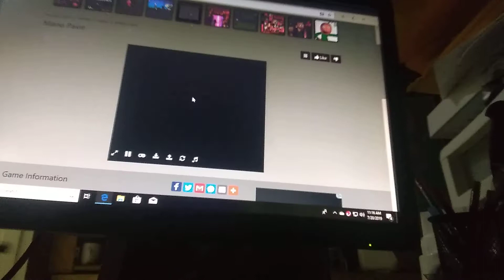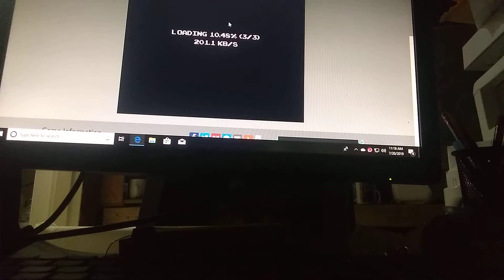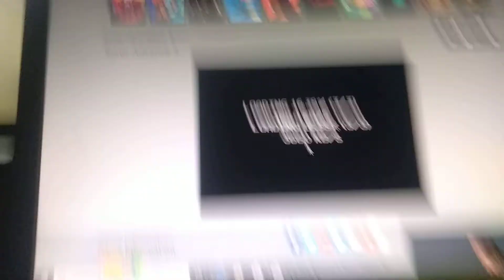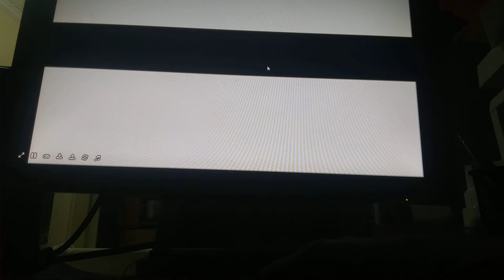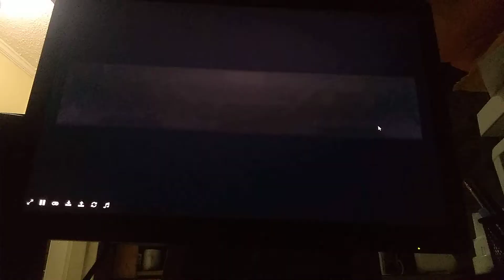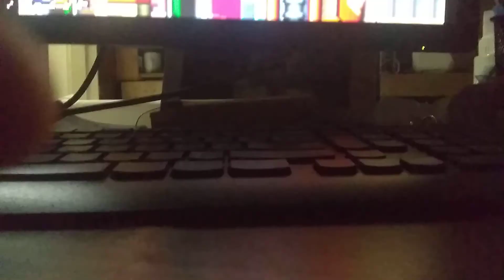emulatoring (captions are coming!)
Welcome to this video where I play classic games on Windows 10 via online emulators. :)